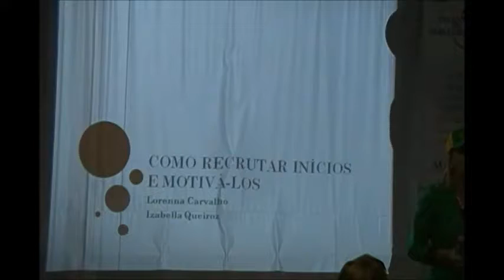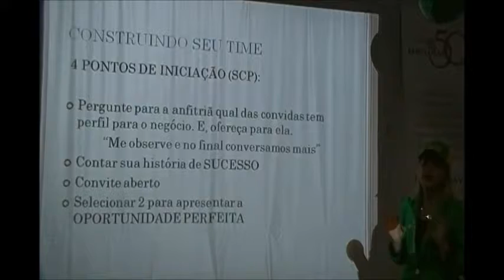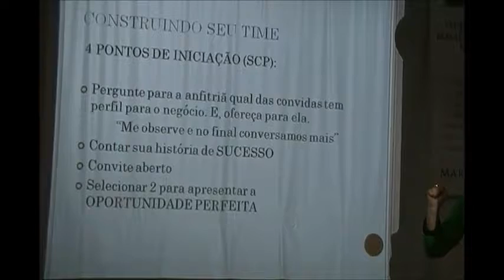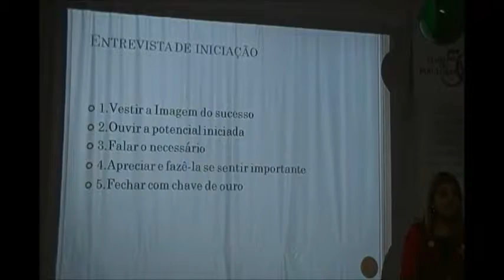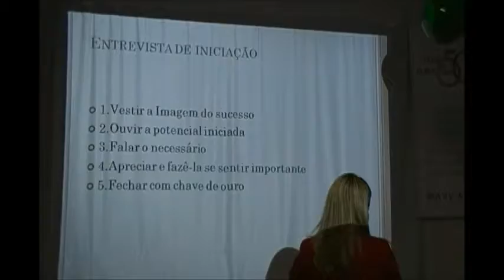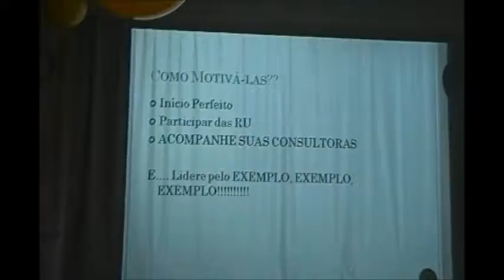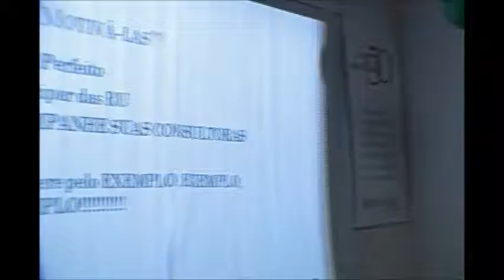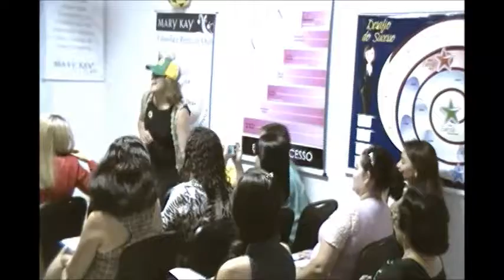Seminário Copa do Mundo : Inícios qualificados (Mary Kay)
Aula da Diretora Lorenna Carvalho , com sua DIQ Izabella Queiroz. Final com dinâmica da Copa com a presença das Diretoras de sucesso  Wilma Garcia, Julianna Maria, Gina Carvalho, Yrlaine Carine e Rosângela.